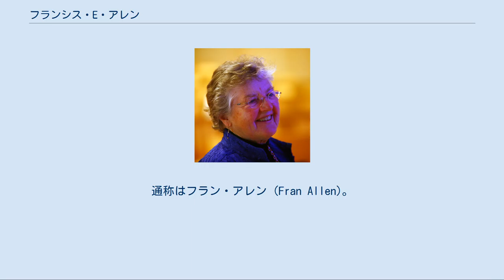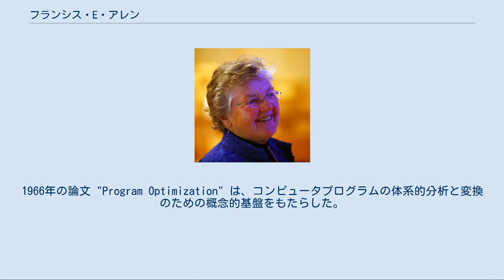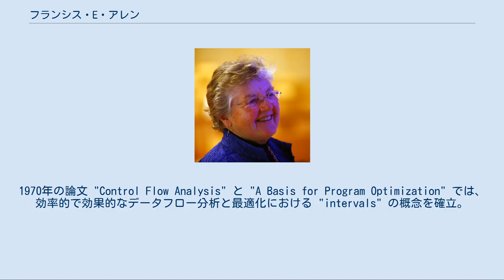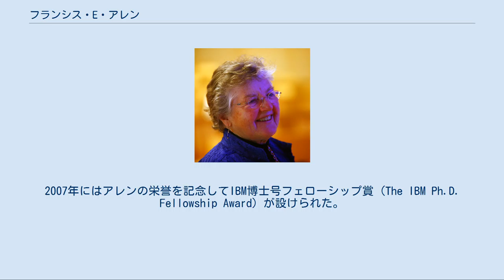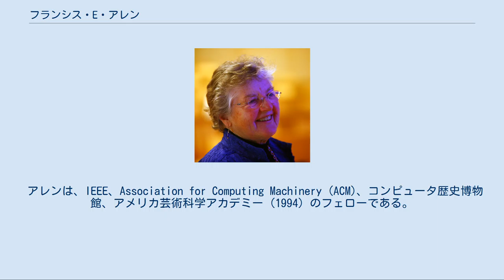フランシス・E・アレン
フランシス・エリザベス・アレン（英語: Frances Elizabeth Allen、1932年8月4日 - 2020年8月4日 ）は、アメリカの計算機科学者で、コンパイラ最適化の分野における第一人者である。
通称はフラン・アレン (Fran Allen)。
コンパイラやコード最適化、および並列化における発展的な業績を残している。
アメリカ国家安全保障局 (NSA) にてプログラミング言語やセキュリティに関するインテリジェンス関連の仕事もしていた。
 女性初のIBMフェローであり、2006年には女性として初めてチューリング賞を受賞している。
 アレンはニューヨーク州ペルーの農家で生まれ育ち、1954年にニューヨーク州立師範学校（現在のニューヨーク州立大学アルバニー校）で数学の学士号を取得した。
彼女は1957年にミシガン大学で数学の修士号を取得し、ニューヨーク州ペルーの学校で教師となった。
1957年7月15日、彼女はIBMに入社する。
IBMに勤めるのは学費ローンを返済するまでの予定であったが、最終的に45年間をIBMで過ごすこととなった。
 フラン・アレンの業績は、コンパイラの研究と実装に多大な影響を及ぼした。
単独またはジョン・コックと共同で、様々な抽象化・アルゴリズム・実装を導入し、自動プログラム最適化技術（現代の用語にするとコンパイラ最適化のこと）の土台を築いた。
1966年の論文 "Program Optimization" は、コンピュータプログラムの体系的分析と変換のための概念的基盤をもたらした。
鍵となる先進点は、コンパイラ内部におけるプログラムの内部表現を、ソースコードそのままに文が直列したものとするのではなく、（節点とその接続関係からなるネットワーク的な）グラフ構造によるものとすることで、自動的かつ効率的に関係を引き出し、最適化可能な箇所を識別するものとしたことである。
1970年の論文 "Control Flow Analysis" と "A Basis for Program Optimization" では、効率的で効果的なデータフロー分析と最適化における "intervals" の概念を確立。
1971年のコックと共同の論文 "A Catalog of Optimizing Transformations" では、最適化変換について初の体系的記述を行っている。
1973年と1974年の論文では、手続き間のデータフロー分析をプログラム全体の分析に拡張した。
1976年のコックとの共同論文では、今日の最適化コンパイラでも使われている2つの分析戦略を記述している。
 アレンは自身の手法を IBM STRETCH-HARVEST や実験的な Advanced Computing System のコンパイラに実装した。
この仕事により、現代的なマシンや言語から独立したオプティマイザの構造と実現可能性を確かなものとした。
その後、FORTRANプログラムの自動並列実行のプロジェクト PTRAN を立ち上げ、指揮。
PTRANチームは新たな並列性検出方式を開発し、プログラム依存グラフの概念を生み出し、それが後の多くの並列化コンパイラで使われている。
 —Association For Computing Machinery (ACM)、Citation for the A.M. Turing Award 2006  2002年にIBMを退職。
IBMコミュニティにおけるアレンの影響としては、1989年に彼女がIBMフェローに任命されたことが挙げられる。
IBMフェローに女性が任命されたのは初めてのことであった。
彼女はまた、IBMアカデミーの代表でもあった。
2007年にはアレンの栄誉を記念してIBM博士号フェローシップ賞 (The IBM Ph.D. Fellowship Award) が設けられた。
 2020年8月4日、自身の誕生日にこの世を去った。
88歳没。
 アレンは、IEEE、Association for Computing Machinery (ACM)、コンピュータ歴史博物館、アメリカ芸術科学アカデミー (1994) のフェローである。
また、全米技術アカデミーの会...